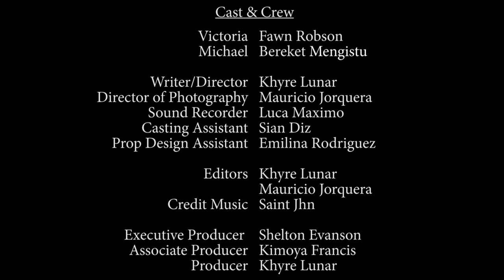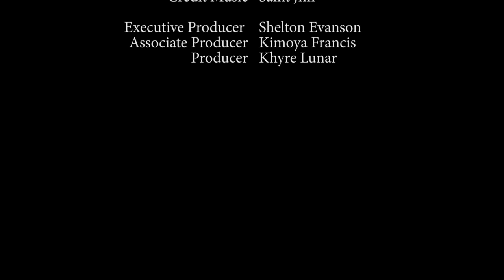Widows Peak (short film)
Widows Peak the short film is a story of exploit that takes place in modern-day Brooklyn New York. In this story, we follow our lonesome charmer Victoria (Aka Sticky Vicky) as she attempts to make her way back home to Widows Peak. It appears that she is having no luck getting a ride back until she is approached by a man named Michael. Concerned yet suspicious Michael is obviously looking to take advantage of a seemingly drunk young woman. What he doesn't know is he may have bitten off more than he can chew in a girl like Vicky who is no stranger to taking advantage of others to get what she wants.

Writer/Director - Khyre Lunar

Director of Photography - Mauricio Jorquera

Sound Recorder - Luca Maximo

Casting Assistant - Sian Diz

Prop Design Assistant - Emilina Rodriguez

Editors - Khyre Lunar & Mauricio Jorquea

Credit Music - Saint Jhn (3 Below)

Executive Producer - Shelton Evanson

Associate Producer - Kimoya Francis

Produce - Khyre Lunar